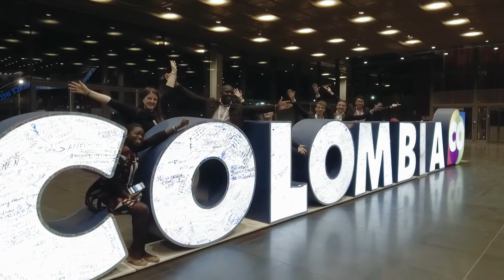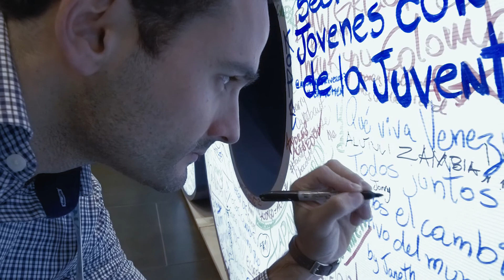Jonny Jacobs at One Young World 2017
Jonny Jacobs represented the Institute of Chartered Accountants of Scotland at the One Young World Summit 2017 in Bogota.

In this video Jonny Jacobs talks about the importance of the One Young World Summit and how he hopes to see Chartered Accountants take a leading role in solving the challenges faced by the world.

Jonny is the Head of Supply Chain Finance at Pladis UK & Ireland. He has been involved in some of the world’s best-known brands over the breadth of his career, including Heineken, Diageo and McVitie’s owner United Biscuits (now part of pladis).

He is also a Trustee and Treasurer of Aspire, a UK charity that offers support and practical assistance to people paralysed by spinal cord injuries.

Jonny’s leadership and business acumen were highlighted during the aftermath of the flood at McVitie’s Carlisle biscuit factory in late 2015. At the time, he was Pladis’ Financial Controller for UK Supply and was a key part of the crisis management team, responsible for what became the UK’s largest insurance claim of its kind in 2016.

Jonny was recently announced as the winner of the 2017 ICAS One Young CA and 35 CAs under 35 competition.